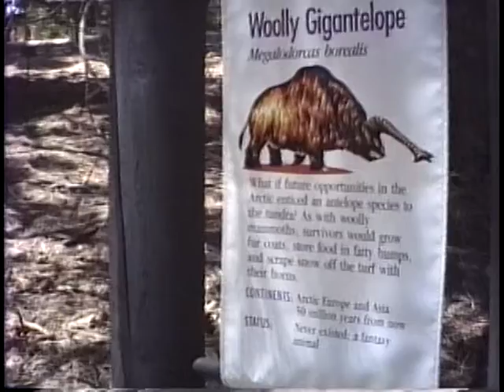#17 Dad's Home Videos